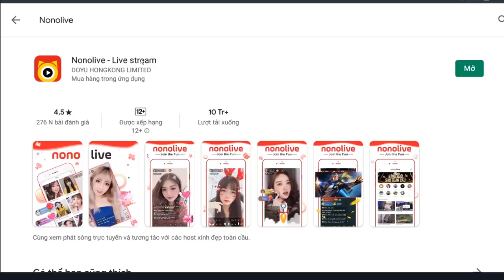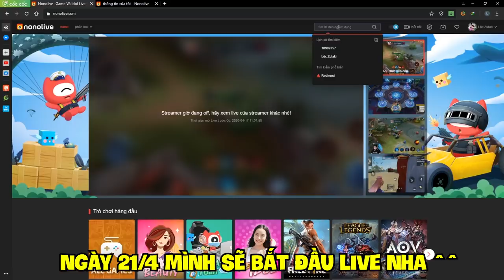MINECRAFT PIXELMON #25 | THU PHỤC DARKRAI VUA BÓNG TỐI, BỘ 3 AO HỒ VÀ THỬ TIẾN HÓA CHO CÁC POKEMON!!